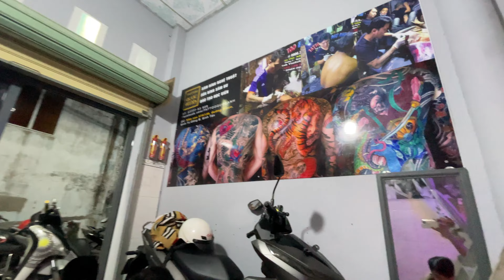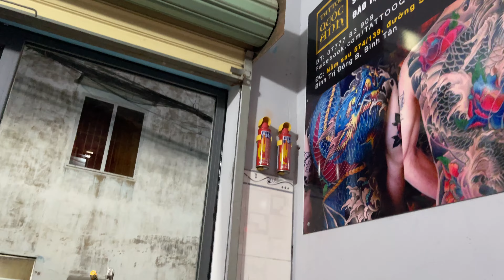Anh Móm Học xong làm chủ tiệm. Niềm vui của ông thầy tóc dài khi thấy học trò thành công